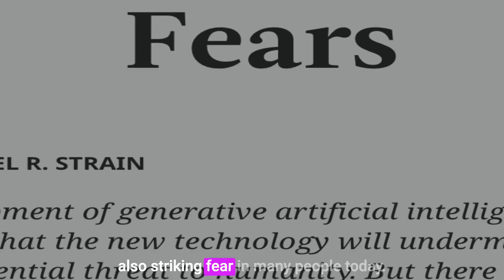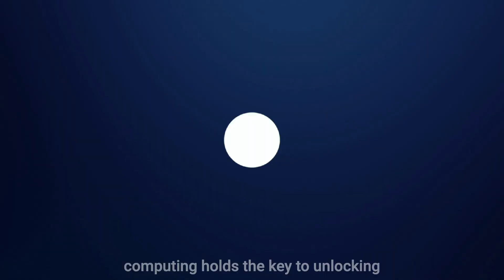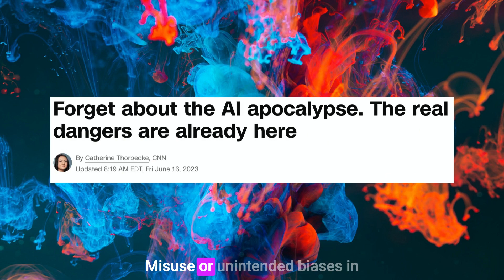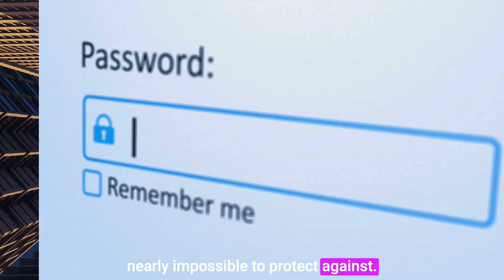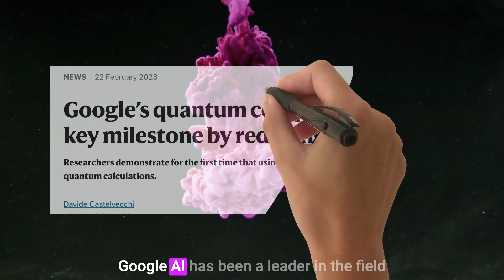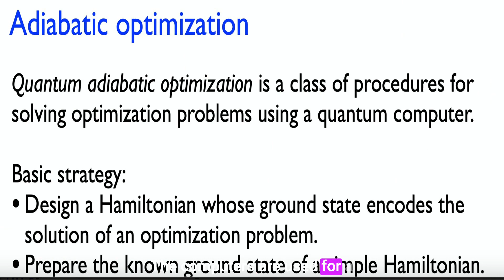The Fusion of AI and Quantum Computing: Unlocking Limitless Potential and Security Risks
Explore the remarkable merger of artificial intelligence (AI) and quantum computing, revolutionizing industries while posing security risks. Understand the potential of quantum computing, its implications for data security and privacy, and the importance of developing robust security methods. Discover leading companies in the field, such as Google, IBM, Rigetti Computing, IonQ, and D-Wave System.